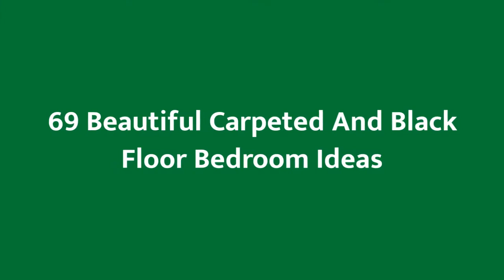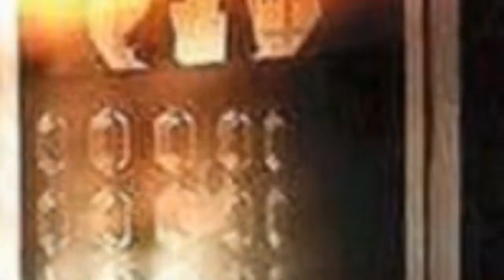75 Beautiful Carpeted And Black Floor Bedroom Design Ideas #1320 😍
0:00 - Intro
0:00:12 -  #1
0:00:17 -  #2
0:00:22 -  #3
0:00:27 -  #4
0:00:32 -  #5
0:00:37 -  #6
0:00:42 -  #7
0:00:47 -  #8
0:00:52 -  #9
0:00:57 -  #10
0:01:02 -  #11
0:01:08 -  #12
0:01:14 -  #13
0:01:20 -  #14
0:01:26 -  #15
0:01:32 -  #16
0:01:38 -  #17
0:01:44 -  #18
0:01:50 -  #19
0:01:56 -  #20
0:02:02 -  #21
0:02:09 -  #22
0:02:16 -  #23
0:02:23 -  #24
0:02:30 -  #25
0:02:37 -  #26
0:02:44 -  #27
0:02:51 -  #28
0:02:58 -  #29
0:03:05 -  #30
0:03:12 -  #31
0:03:19 -  #32
0:03:26 -  #33
0:03:33 -  #34
0:03:40 -  #35
0:03:47 -  #36
0:03:54 -  #37
0:04:01 -  #38
0:04:08 -  #39
0:04:15 -  #40
0:04:22 -  #41
0:04:29 -  #42
0:04:36 -  #43
0:04:43 -  #44
0:04:50 -  #45
0:04:57 -  #46
0:05:04 -  #47
0:05:11 -  #48
0:05:18 -  #49
0:05:25 -  #50
0:05:32 -  #51
0:05:40 -  #52
0:05:48 -  #53
0:05:56 -  #54
0:06:04 -  #55
0:06:12 -  #56
0:06:20 -  #57
0:06:28 -  #58
0:06:36 -  #59
0:06:44 -  #60